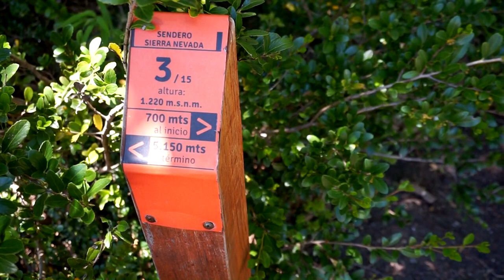🥾 Visitamos el Parque Nacional CONGUILLIO: LAGUNA ARCOIRIS y SIERRA NEVADA 🏞️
En nuestro primer viaje en pandemia viajamos a uno de los destinos más populares de Chile entre los amantes del turismo aventura y las actividades outdoor: el Parque Nacional Conguillio, en la región de la Aracucanía, a 120 kilómetros de Temuco.
Acá realizamos los senderos Truful Truful y Sierra Nevada, y conocimos la famosa Laguna Arcoiris.

En este video encontrarás:
- Parque Nacional Conguillio
- Como llegar Conguillio
- Que hacer Conguillio
- Como llegar Laguna Arcoiris
- Como llegar Sierra Nevada
- Trekking Sierra Nevada
- Trekking Parque Nacional Conguillio
- Laguna Arcoiris Parque Nacional Conguillio
- Laguna Arcoiris Conguillio
- Turismo aventura Melipeuco
- Turismo aventura Region de la Araucania

Índice de Contenidos:
00:00 - Intro
00:22 - Cómo Llegar
00:47 - Sendero Truful Truful
01:31 - Laguna Arcoíris
02:32 - Sierra Nevada
05:55 - Conclusión